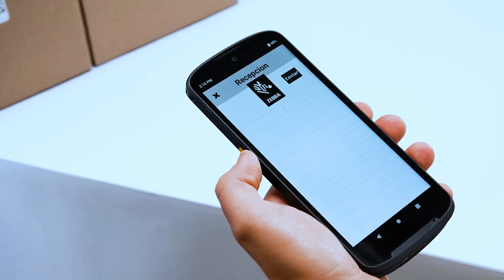Las Mejores Terminales Móviles para los Servicios de Campo